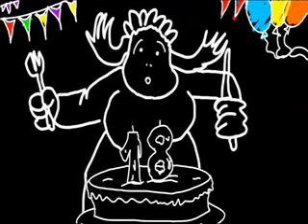15 dias en agosto